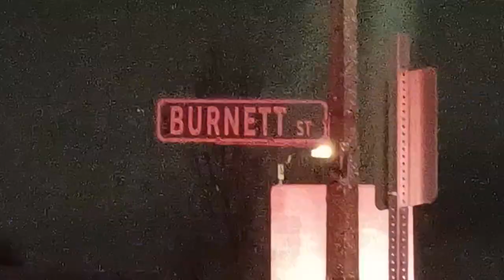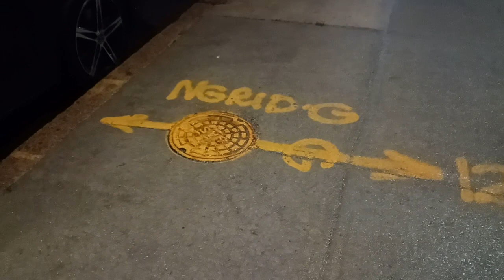Boston fire department responded to a gas leak at the MBTA Bus yard